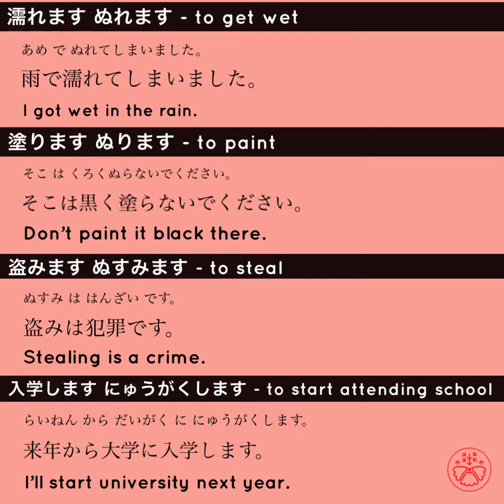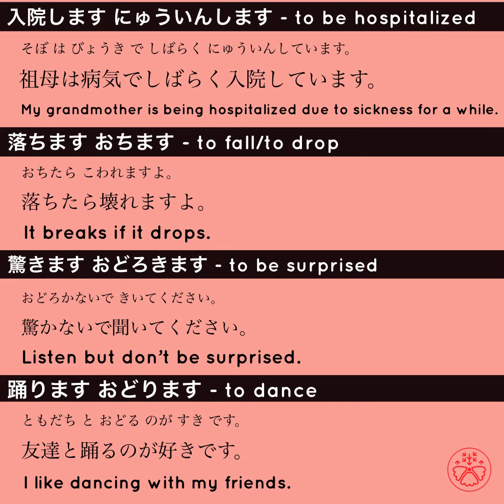JLPT N4 Verb 97-104/188 (Pre-Intermediate Vocabulary: N4)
JLPT N4 Vocabulary is made to remember new words systematically and learn how to use them in context.

Vocabulary Builder is based on JLPT (Japanese Language Proficiency Test) N4 level (Pre-Intermediate). Each video features words from the N4 vocabulary list.

Each video is about 1 minute with 8 words from the vocabulary list. Each word comes with an example sentence to give you context so you don't have to remember only words endlessly. You'll learn a new word and be able to use it straight away.

How to use JLPT N4 Vocabulary

Normal Use
1. Play this video.
2. Look at the words and repeat what you heard.
3. Check the correct meanings.
4. Look at each sentence and repeat what you heard.
5. Complete all the words and sentences in the video.
6. Come back to the video after 2-3 days to see how many you remember.

1. Play the video.
2. Repeat the sentence as you listen to it.
3. Complete all the words and sentences in the video.

1. Play the video.
2. Listen to the word and sentence without looking at it.
3. Write down what you hear/heard.
4. Compare it to the answer.
5. Complete all the words and sentences in the video.